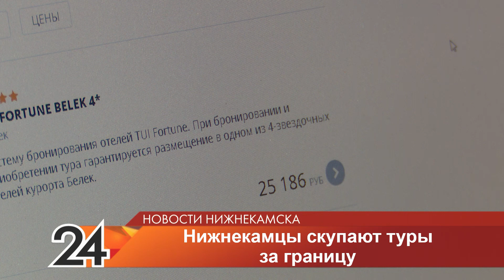Жители Нижнекамска активно скупают путёвки на курорты